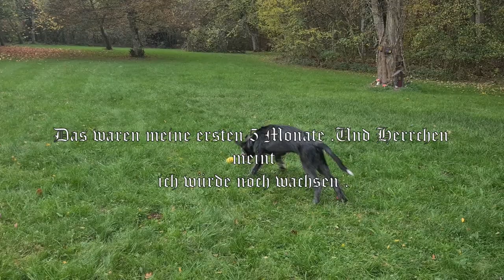Irish Wolfhound Graham Meine ersten 5 Monate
Die 5 ersten Monate von Graham erzählt